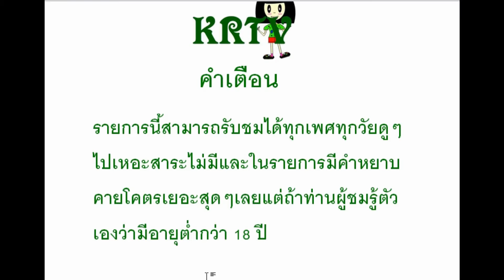Hellgate London FPS : เกมส์ออนไลน์ทางมือถือ